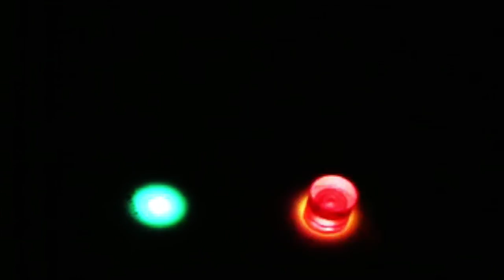Overheard, Scattering Stars, Michelle Qureshi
Overheard, track six on the album Scattering Stars, by Michelle Qureshi. for more information.